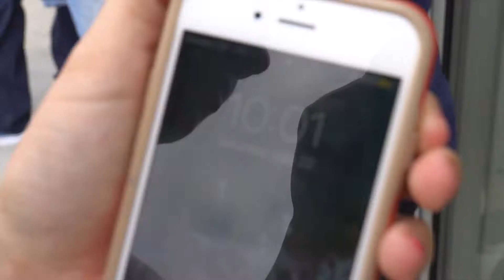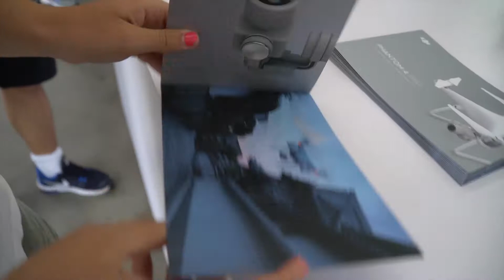DJI STORE GRAND OPENING (Vlog 11)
I went down to the new DJI store in San Diego with the only person who is more into drones than myself